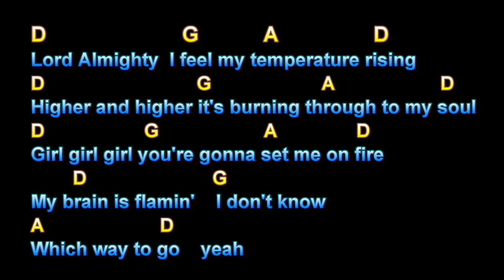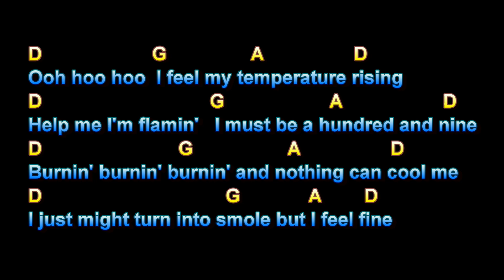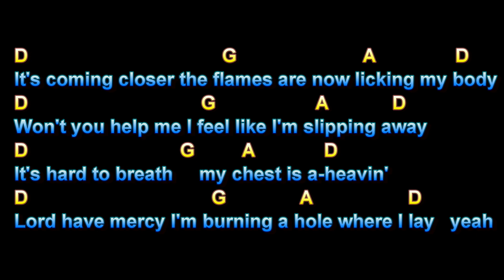Burning Love, Elvis Presley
Burning Love, Elvis Presley, Guitar Playalong Lesson, Larry Lawver